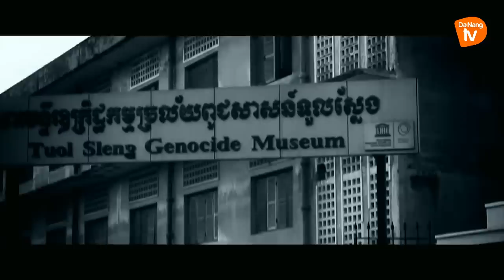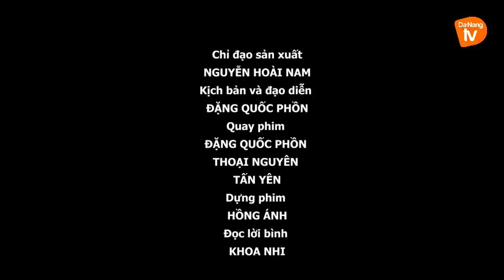CHIẾN TRƯỜNG K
- CHIẾN TRƯỜNG K là câu chuyện về những người lính tình nguyện Việt Nam tại chiến trường Campuchia từ năm 1979 đến 1989. Trong hơn 10 năm làm nghĩa vụ quốc tế trên đất nước Chùa Tháp, họ đã vượt qua rất nhiều khó khăn, gian khổ và hi sinh để đem lại sự hồi sinh cho cả dân tộc Campuchia sau thảm họa diệt chủng của Pol Pot.